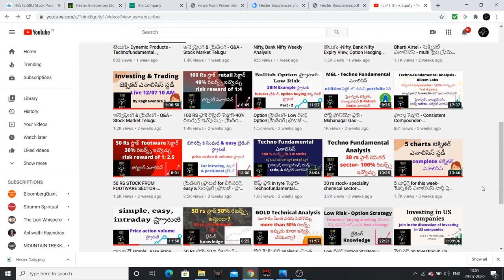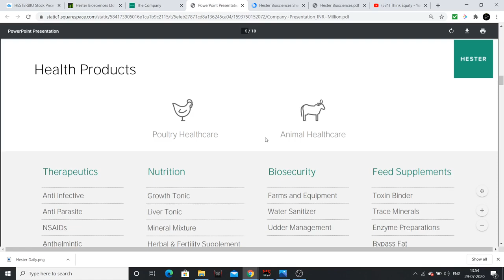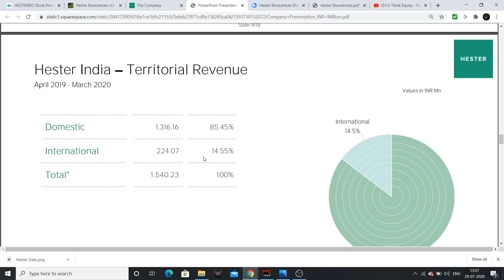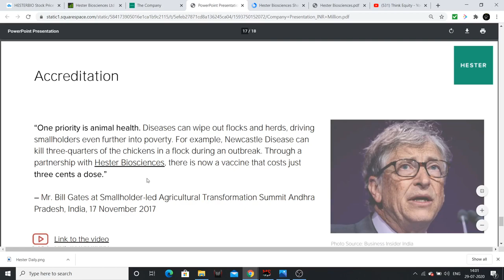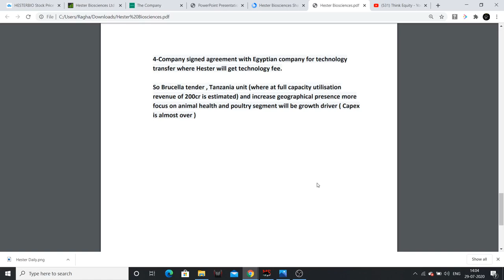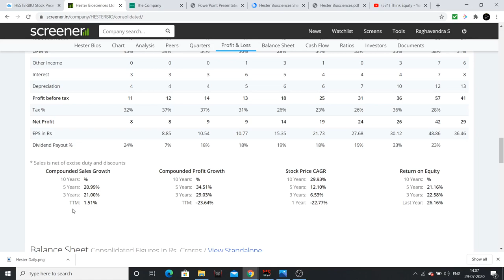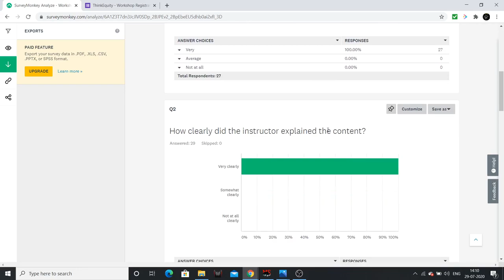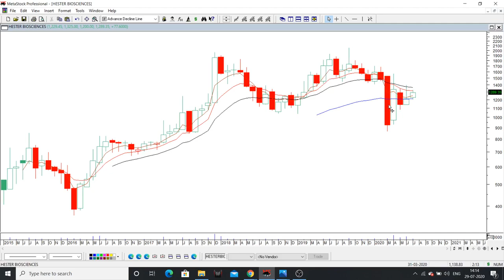తెలుగు- multi రిటర్న్స్ కంపెనీ - Hester Biosciences - TechnoFundamental ఎనాలిసిస్ - స్టాక్ మార్కెట్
Hester Biosciences is a new age company, the company has a huge potential going ahead, I had analysed the company completely so try to watch the video.

1. Bulls, Bears & Other Beasts, by Santosh Nair

2. Trading in the Zone by Mark Douglas

3. Stocks to Riches, by Parag Parikh

4. Coffee Can Investing , by Saurabh Mukherjea

5. The Unusual Billionaires, by Saurabh Mukherjea

1. Value Investing & Behavioral Investing, by Parag Parikh

2. Secrets for Profiting in Bull & Bear Markets, by Stan Weinstein

3. The little book of Market Wizards, by Zack Schwager

4. University of Berkshire Hathway, by Corney Wren

5. Investment Analysis & Portfolio Management, by Prasanna Chandra

1. The Dhandho Investor
2. Common Stocks and Uncommon Profits
3. One Up on Wall Street
4. Learn to Earn
5. The Unusual Billionaires
6. Reminiscence of a stock operator

Technical Analysis Books:
1. how to make money trading with charts
2. Technical Analysis and Stock market profits

Some Self-help books I recommend to read:
1. Power of your Sub- Conscious Mind
2. Think and Grow Rich
3. The Steve Jobs Way
4. Ted Talks
5. Crush It
My Video gear:
1. Samsung Galaxy S8
2. Dell Laptop
3. Microphone
4. Gorilla Pod